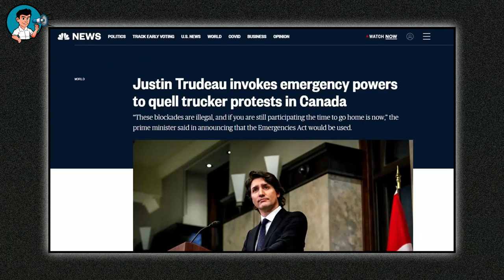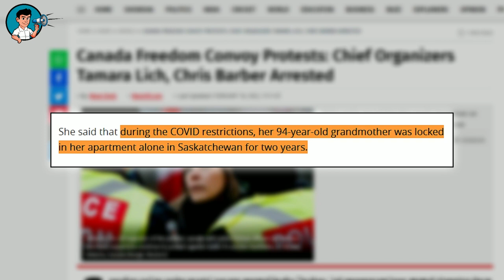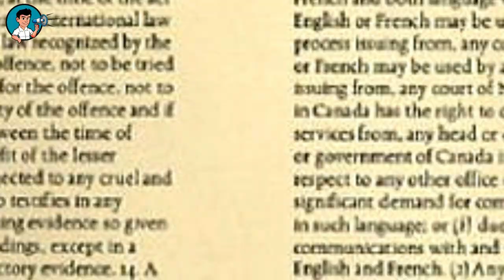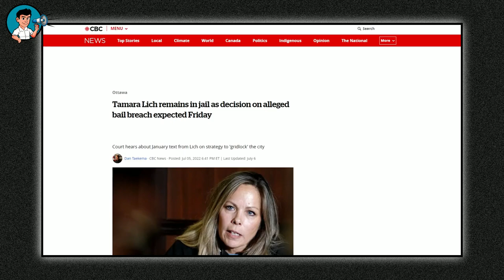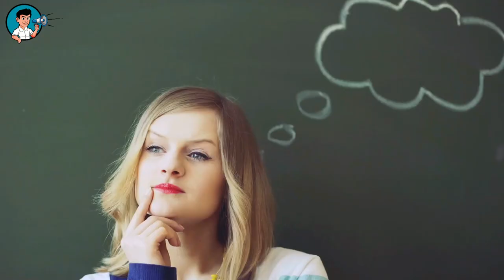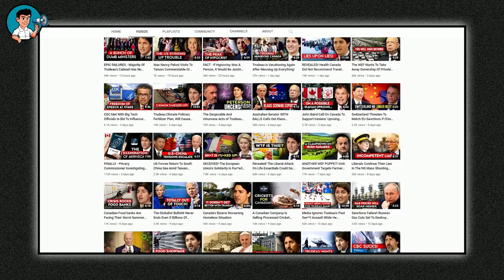Tamara Lich Tearful Testimony On How Trudeau Tyrannically Frustrated Canadians | Front Page News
Tamara Tearful Testimony On How Trudeau Tyrannically Frustrated Canadians |  Front Page News